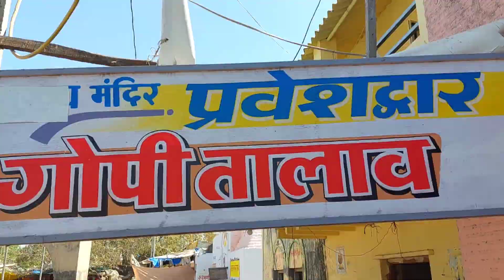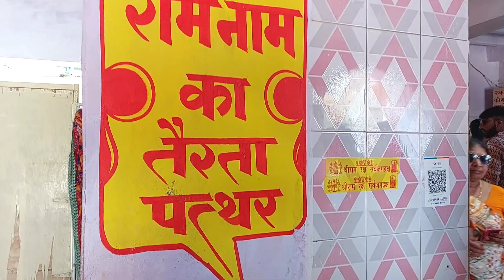Dwarkadhis gujrat | Day 14 | Nageswar jyotirlinga temple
Hi Friends..
I am Sameer from Jharkhand,India
Welcome to our youtube
channel- ‎@natureloverjsr

About video - North-west trip vlog
Day 14
Gujrat:- Dwarkadhis, Rukmani mandir, Okha, Bhet dwarika.

your 1 like and 1 shares make me More happy and by this happiness i m excited to upload new new scenery videos, natures videos, and also upload Cultural videos

Agar aap Prakritik premi hai to Thahar jaiye Aap sahi channel pe aaye hai Subscribe Kijye aur Bharat ke prakritik, sundar maroram drisye wale jagaho Ke video dekh kr Anand lijye,

dwarka gujrat
mata rukmani mandir
Okha Gujrat
hesel
bhet dwarika
Ocean view
samundar darshan
launch hesel
Gopi talab
nageswar jyotirlinga temple
Shiv statue
Big statue of shiv
sameer mahato vlog
meet with gujrati friend
kemcho
nature lover jsr
samir mahato dwarka
sameer mahato jsr
দ্বারিকা
দ্বারিকাধিস গুজরাট
dwarkadhish temple
dwarkadhish mandir
dwarka darshan
dwarka beach